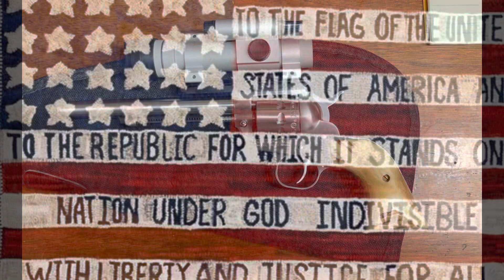Ten in Ten #2022 #8 Ruger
OUTDOORS!!